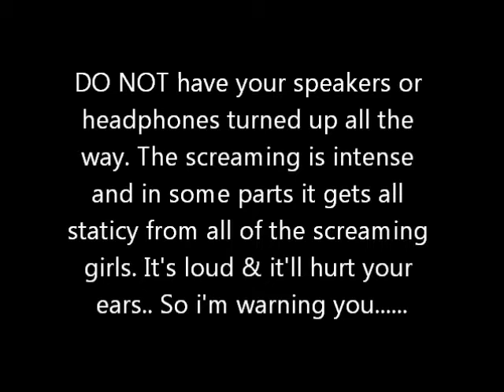Austin Mahone's performance at La Palmera Mall October 25, 2012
Austin came to perform live at La Palmera Mall for charity for St. Jude's hospital. :D